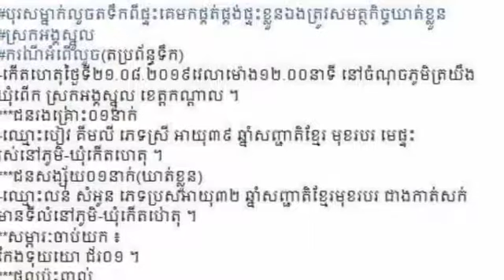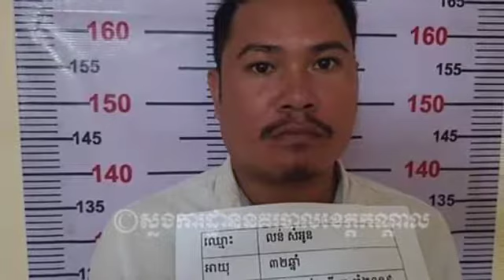អីក៏មានដែរ ករណីលួចដ៍ចម្លែកដែលមិនធ្លាប់មាន ដោយបុរសម្នាក់ត្រូវបានសមត្ថកិច្ចឃាត់ខ្លួន ព្រោះតែលួច…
What is the worst case of manslaughter ever by a man arrested for stealing ...